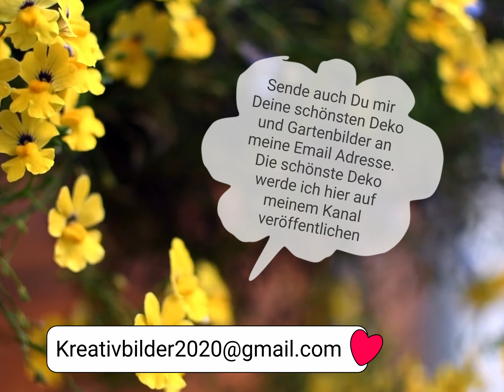Traumhaft schöne Deko - Ideen Für Haus & Garten ! Von Shabby Chic bis Stilvoll